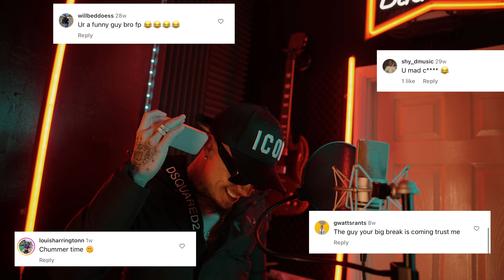Chunwin - On Air 2.0 [Freestyle] @theflipsideuk | UKS